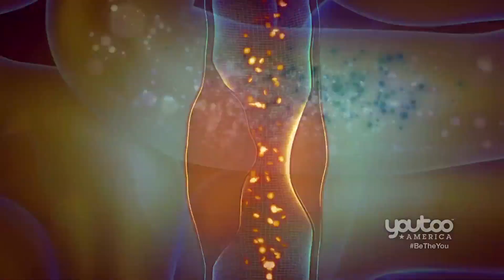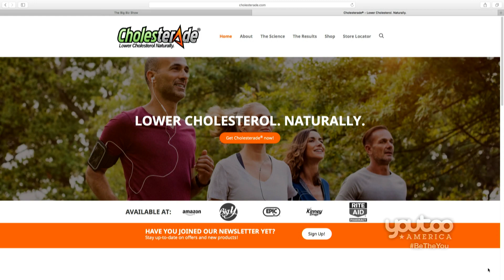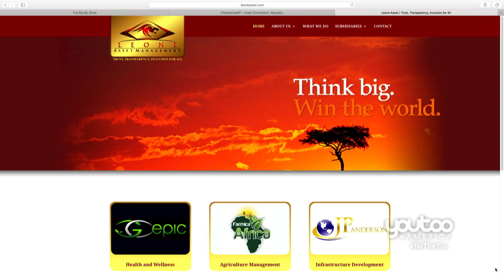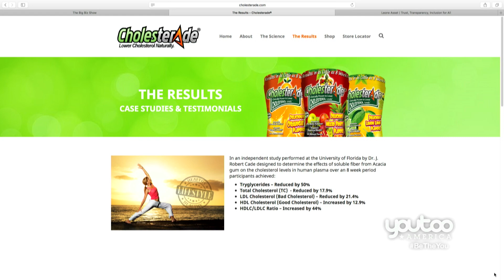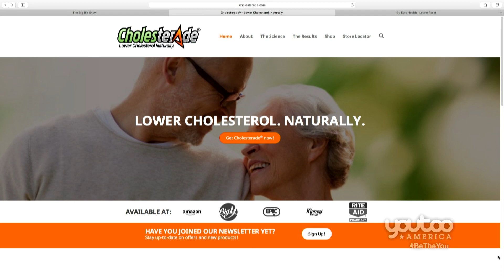Jim Price AT 8 14 18B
Cholesterade on America Trends part 2